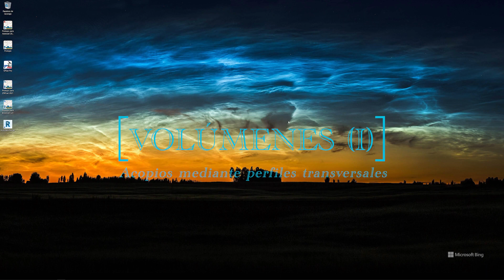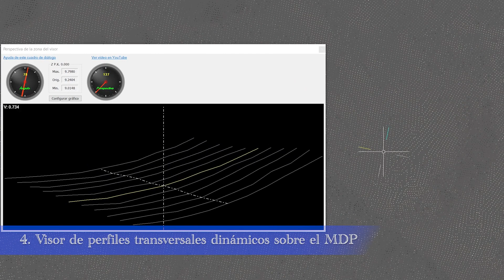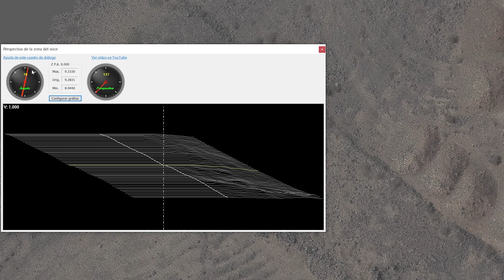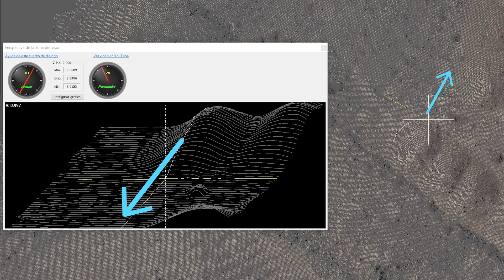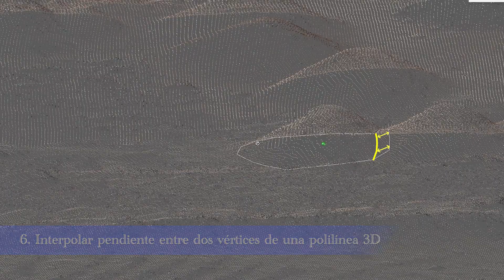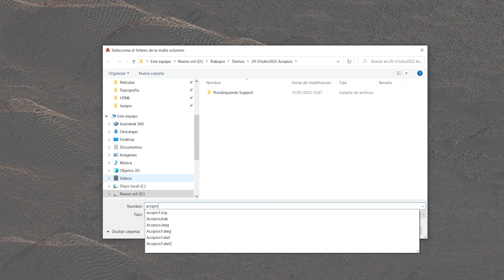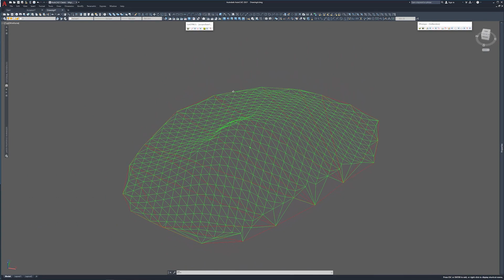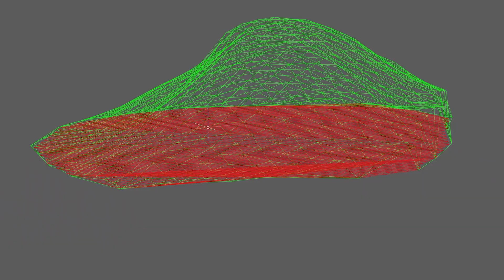Volúmenes con nube de puntos (I). Acopios. Segundo Método. (2/2)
En este segundo método del cálculo de volúmenes de acopios sobre una nube de puntos LiDAR vamos a ver cómo se calcularían, con la máxima precisión posible, para lo cual vamos a usar la herramienta de Protopo de "Perfiles transversales dinámicos" sobre la nube de puntos.
Veremos cómo se crea y se edita, de forma muy precisa, la polilínea que forma la base o tapa de un acopio usando, también, la herramienta de "Interpolar pendiente entre dos vértices de un polilínea" para poder ajustarla al terreno.
Como ves, el vídeo está separado en capítulos para un mejor acceso a la parte que desees, como en los anteriores vídeos.
El penúltimo y último capítulo no son necesarios hacerlos para el cálculo, pero he preferido ponerlos para que se vea más claramente qué volumen hemos calculado. Esto no quita que se pueda usar para la presentación del trabajo.
Sólo he calculado un acopio, pero como ya vimos en el vídeo anterior, se pueden crear varias polilíneas de los acopios y calcularlos todo al mismo tiempo.
Lo normal, cuando el acopio es independiente de otros y de taludes adyacentes, es que se pueda hacer con el método 1, pero he querido ponerlo un poco complicado para ver más herramientas de Protopo.
Eso sí, se observa como el uso de la herramientas de ir visualizando "transversales dinámicos sobre la nube de puntos" te da una precisión magnífica y sobre todo resalta por su claridad y sencillez de uso.

0:00 Inicio
0:08 Introducción
0:30 Carga del Modelo Digital de Protopo y del fichero “.rcp”
0:43 Visor del Modelo Digital de Protopo, MDP
1:28 Visor de perfiles transversales dinámicos sobre el MDP
3:55 Dibujando la polilínea de la base o tapa del acopio
5:50 Interpolar pendiente entre dos vértices de una polilínea 3D
7:02 Cálculo del volumen del acopio
8:18 Comprobación del cálculo con la visualización, en 3D, del acopio
9:25 Generación de una malla para una mejor visualización de la base

Para cualquier información o sugerencia sobre el programa puedes ir a nuestra página web o canal de Discord: